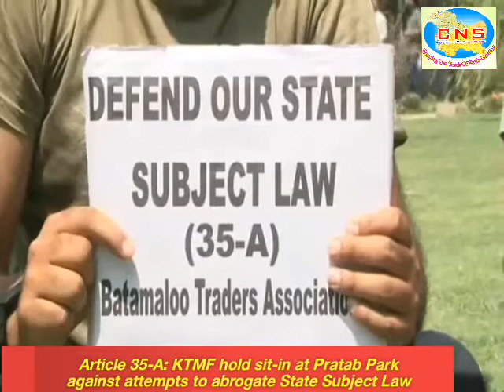Article 35-A: KTMF hold sit-in at Pratab Park against attempts to abrogate State Subject Law..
By Firdous Elahi